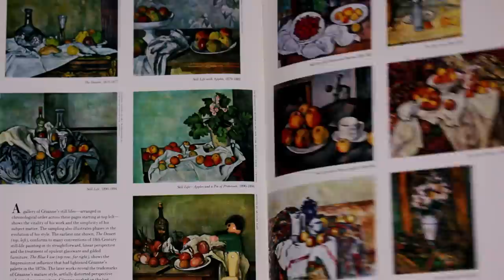Η Κυβέρνηση - Γιάννης Ζουγανέλης (Official Video Clip) HD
Η ΚΥΒΕΡΝΗΣΗ - ΓΙΑΝΝΗΣ ΖΟΥΓΑΝΕΛΗΣ ( OFFICIAL VIDEO CLIP )
ZOUGANELIS GIANNIS - I KIVERNISI

Μουσική: Γιάννης Ζουγανέλης
Στίχοι: Γιώργος Δουλτσίνος

CD: Με Γεια Το Κούρεμα
ΕΜΙ

Στίχοι:

Όταν έρχεται η ώρα για εκλογές,
Μια κυβέρνηση θα φτιάχνουμε που λες
Μια κυβέρνηση που θα 'χει αποδοχή
Και θα δώσει στον λαό προοπτική.

Υπουργό Οικονομίας τον κυρ Μήτσο
Τον μανάβη που 'χει τέσσερα παιδιά
Υπουργίνα Γεωργίας την Ελένη
Που η μέρα της νυχτώνει στα καπνά.

Υπουργό για της Παιδείας την Αρχή
Τον υπέροχο φτωχό καθηγητή
Που διδάσκει μεροδούλι τα παιδιά μας
και τα λόγια του χαϊδεύουνε τ' αυτιά μας.

Και πρωθυπουργό βεβαίως,
Θα 'χω εσένα που σαι νέος
Κάθε μέρα να τα ''χώνεις''
Καθεστώτα να μην σηκώνεις.

Υπουργό για την Υγεία τον γιατρό
Στο Ιράκ που είχε φύγει για καιρό
Υπουργό Εξωτερικών τον ποιητή
Που μιλά για της Ελλάδας την πνοή

Υπουργό Πολιτισμού γέρο ζωγράφο
Ομορφιές που ζωγραφίζει μες το πάρκο
Κι Υπουργό για το Αιγαίο τον ψαρά
Που δεν ξέρει τι να κάνει στη στεριά

Υπουργό Δικαιοσύνης κάποιον Γιάννη
Που συγχώρεσε τον Γιάννη τον Αγιάννη
Και Υπουργό Εσωτερικών μια μητέρα
Που αγωνίζεται στο σπίτι όλη μέρα

To video clip προβλήθηκε και στην εκπομπή του ΑΝΤ1, Ράδιο Αρβύλα
''Η Κυβέρνηση'' παρουσιάστηκε, σε πρώιμη μορφή, στο aixmi.gr